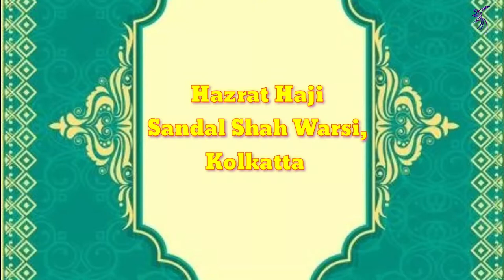Short Biography of Hazrat Haji Sandal Shah Warsi, Kolkatta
Reference -
Book Kaleede Marfat